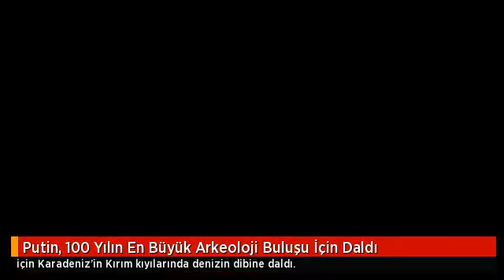Putin, 100 Yılın En Büyük Arkeoloji Buluşu İçin Daldı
Rusya Devlet Başkanı Vladimir Putin, batan Bizans gemisini görebilmek için Karadeniz'in Kırım kıyılarında denizin dibine daldı.